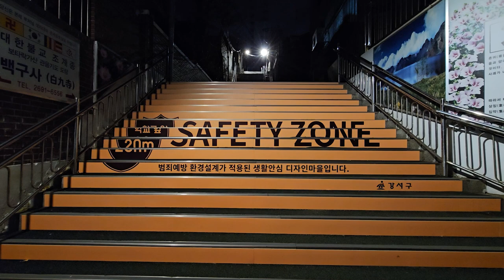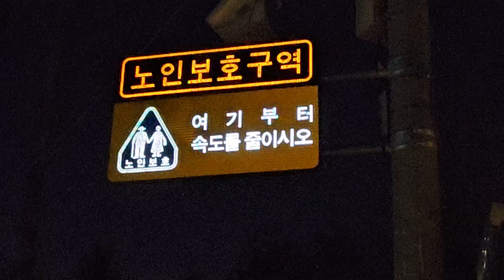[CC] 화곡1동, 범죄로부터 안전한 생활안심 디자인마을 조성. feat.클로바더빙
[다국어자막(English, 中文, 日本語)이 포함된 영상입니다.]

강서구가 낡은 다세대주택이 밀집한 화곡1동을
범죄로부터 안전한 생활안심 디자인마을로 조성했습니다.

주민들이 밤에도 안심하고 다닐 수 있도록
범죄 예방 환경디자인(셉테드·CPTED)을 적용한 시설물을 설치해
어두운 골목길을 환하게 밝혔습니다.

지난 4일 직접 현장을 찾은
진교훈 강서구청장은
강서경찰서, 자율방범대, 지역 주민과 함께
공영주차장과 화원중학교 통학로 일대
500m 구간을 걸으며
안심등, 안심안내지도 등 새롭게 설치된
방범시설물들을 점검했습니다.

특히 생활안심 디자인마을 사업은
누구나 안심하고 보행할 수 있는
밝고 쉬운 골목길과
학생들이 안심하고 등교할 수 있는 통학로 조성을 목표로 추진했으며
민관 TF팀을 구성해
주민설명회와 현장조사를 거치는 등
모든 단계에 주민 의견을 반영했습니다.

또한 서울시 공모사업으로 선정된
서울시 범죄 예방 인프라 구축사업을 함께 추진해
범죄예방 효과를 끌어올렸습니다.

“이번 생활안심 디자인마을 조성사업이
범죄예방의 밑거름이 되기를 기대한다”고 말했습니다.

강서구는 앞으로도 주민 누구나 안심하고 생활하는
서울에서 가장 안전한 도시를 조성하는 데
총력을 기울이겠다고 밝혔습니다.